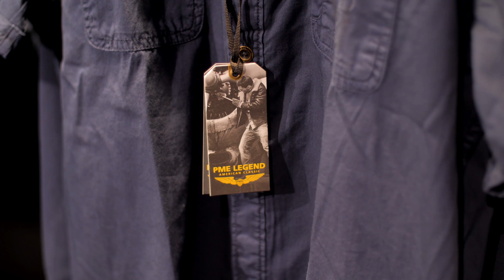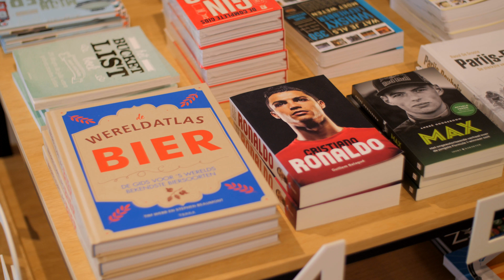Winkel: Only for Men Rosmalen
Onlangs zijn de deuren van de vernieuwde winkel in Rosmalen geopend. Met maar liefst 1.000 m² aan mannenmode is de winkel nu twee keer zo groot geworden waardoor er plaats is gekomen voor nóg meer topmerken en diverse shop-in-shops. Bekijk hier de nieuwe winkel!

Meer weten over de Only For Men herenmode winkel in Rosmalen